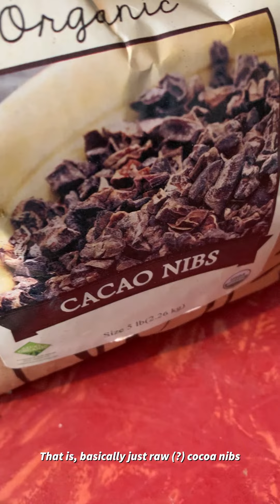Valor Cao Casero - Mi Intento fatal | FAMILIA PABLANU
Por un ataque de morriña se me antojó una taza de chocolate Valor Cao, lo cual es muy difícil conseguir en EEUU. Así que lo intenté preparar casero y así me salió…

We're a BI-CONTINENTAL INTERNATIONAL MULTILINGUAL and MULTICULTURAL FAMILY of 6 currently living in MIDWEST in AMERICA.

Pablo is a LINGUISTIC PROFESSOR and he speaks SPANISH!
Anu is in PUBLIC HEALTH CARE  and she speaks YORÙBÁ!
We currently have 4 BABIES, ages 4 and under... They are POLYGLOT KIDS and are FLUENT in 3 LANGUAGES and are able to translate our various languages.